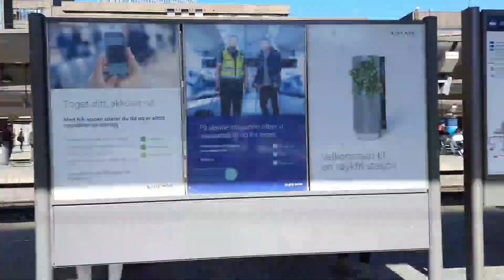My solo trip to Oslo Opera House / Norwegian Travel vlog